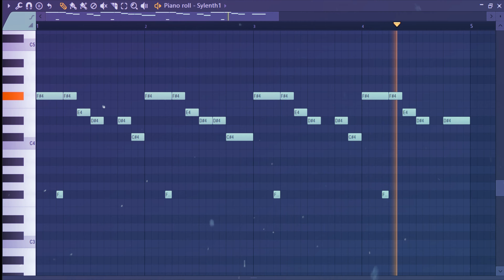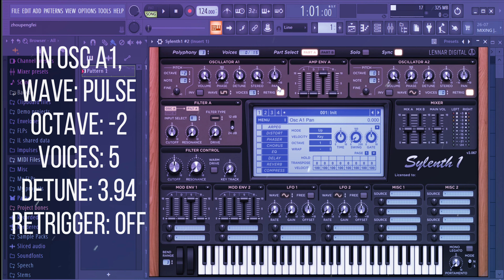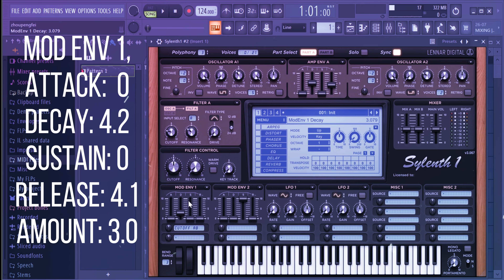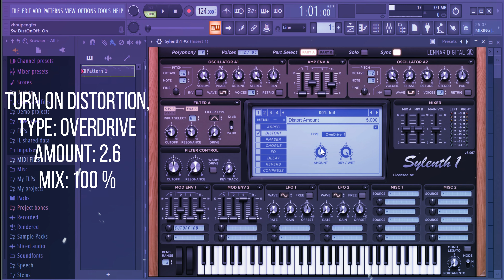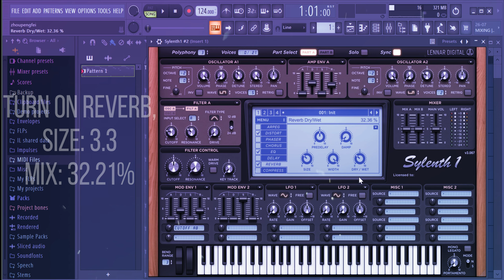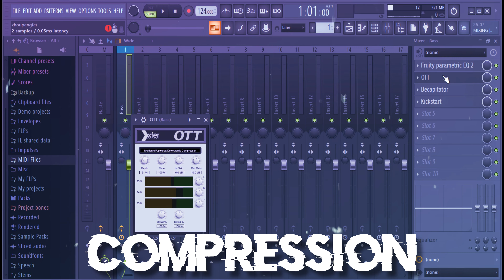How To Make Tech House Bass in Sylenth1 | Sound Design Tutorial | Free Preset Download | TOXICBERRY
Hey Guys,
I Hope this Video Helped you.
(It`s Under the Free Presets Section..)
That`s it,
Stay Safe, Peace Out and Good Bye...